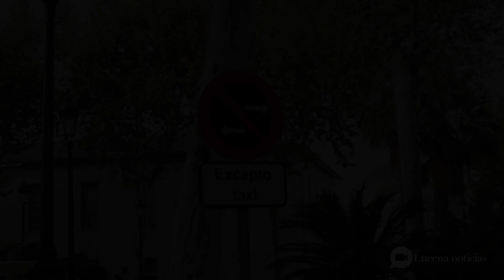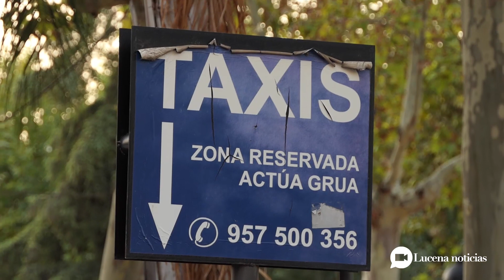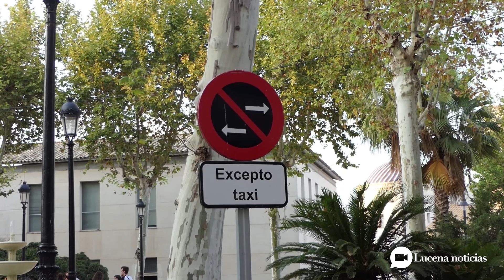VÍDEO: A partir de ahora pedir un taxi en Lucena va a ser mucho más fácil.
VÍDEO: A partir de ahora pedir un taxi en Lucena va a ser mucho más fácil. Te lo contamos en este vídeo.